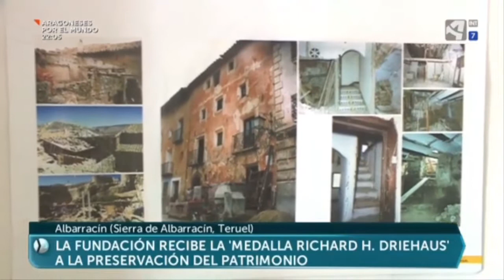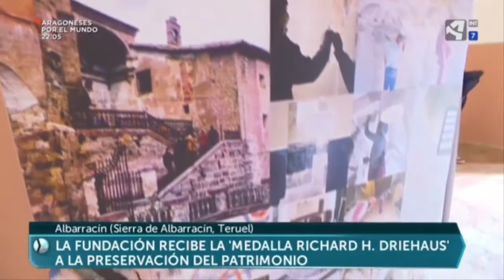FSMA | Medalla Richard H Driehaus en el programa "Aragón en abierto"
La Fundación Santa María de Albarracín en el programa "Aragón en abierto" con motivo de la concesión de la medalla  Richard H. Driehaus al arquitecto Antonio Almagro y al director de la Fundación, Antonio Jiménez.